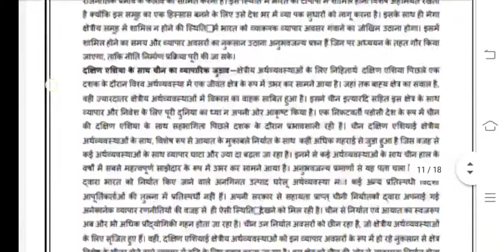MEC 007 Ignou Solved Assignment